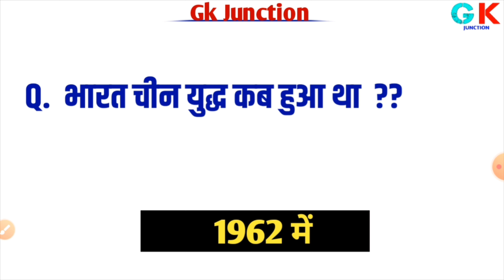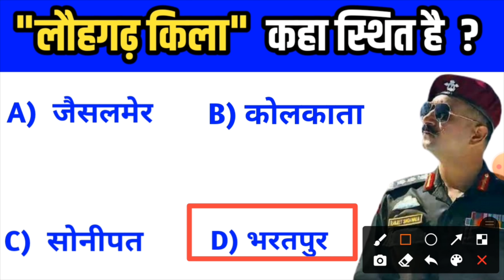Gk|| लोहगढ़ किला कहा स्थित है ?? Most Important Gk For All Exams || Intresting Gk | Gk Junction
Q.  लोहगढ़ किला कहा स्थित है ???

Ans.?

BANK ,Etc